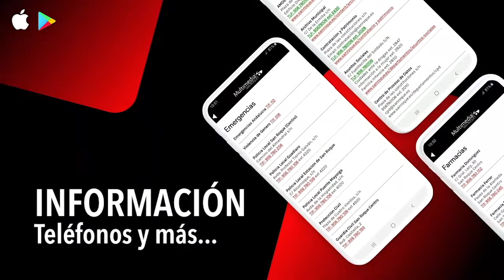NOTICIA APLAZAMIENTO EVENTOS DEPORTIVOS 30 ABRIL 2020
El Ayuntamiento anuncia el aplazamiento de eventos deportivos hasta junio
La Delegación de Deportes del Ayuntamiento de San Roque anuncia que todos los eventos deportivos que estaban previstos para los meses de mayo y junio se aplazarán hasta nueva fecha.